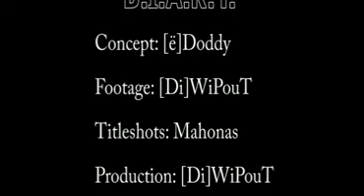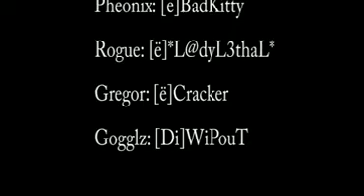F.E.A.R. D.I.A.R.Y. Machinima Prelude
Machinima Concept, for FEAR mini movie